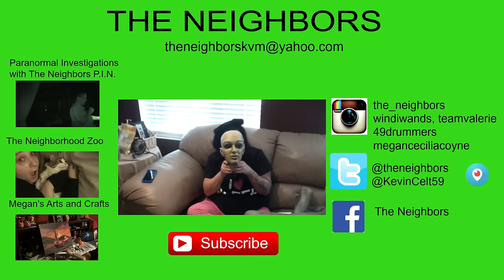PRE OP MARATHON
Kevin takes Valerie to pre-register at Inland Valley Medical Center for her Gastric Sleeve Surgery on Friday! Then to her pre-op appointment with Dr. Suh! Out to Denny's for a late breakfast had time to hit a Spirit Halloween store and home for a quick nap before going to a 2 hour Bariatric Seminar! Busy Day!